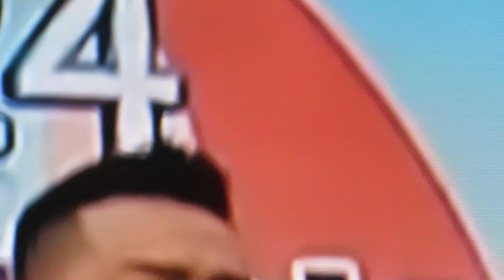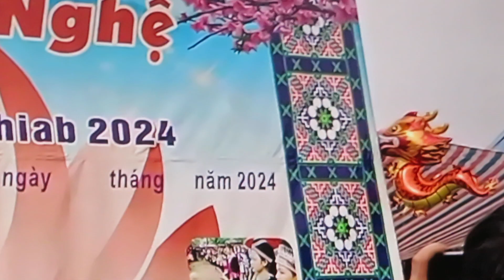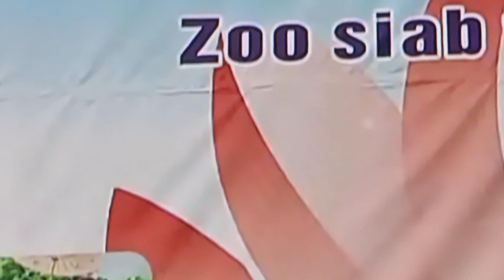Hmong in Vietnam New Year 2024 boy sang, Tsom Xyooj.